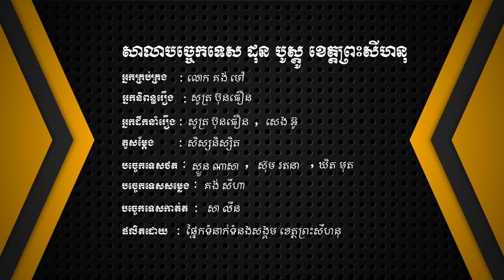Best funny videos:ហួសចិត្តម៉ង (វគ្គគូរស្នេហ៍)-Excited-Emocionado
The funny video clips by social communication Sihanoukville. Students 10th generation.
Die lustigen Videoclips von Social Communication Sihanoukville. Studenten der 10. Generation.

सामाजिक संचार सिहानोकविले द्वारा अजीब वीडियो क्लिप छात्र 10 वीं पीढ़ी